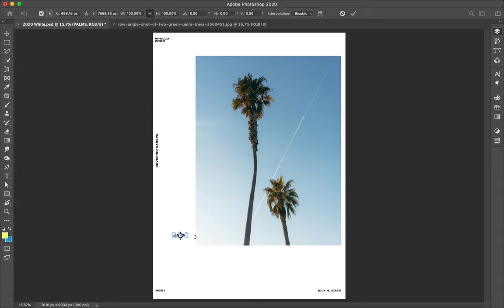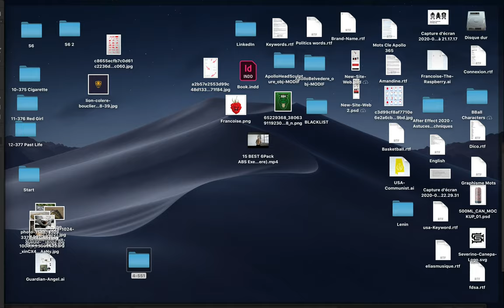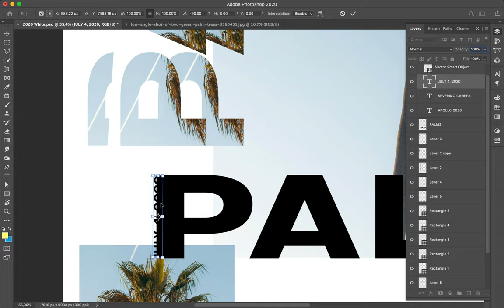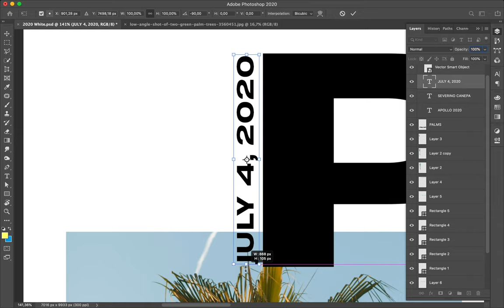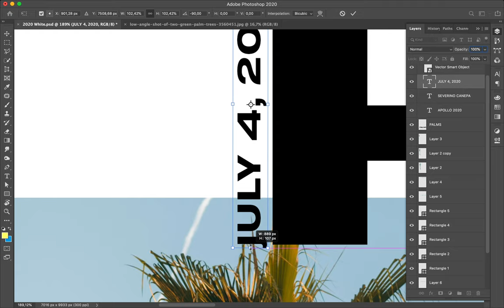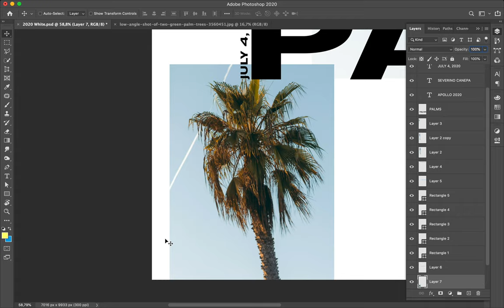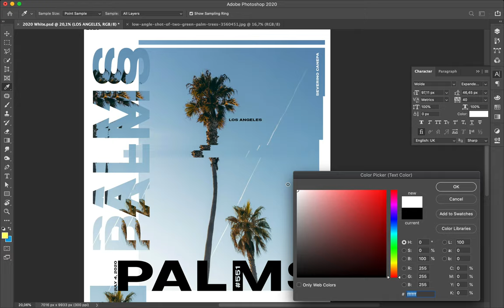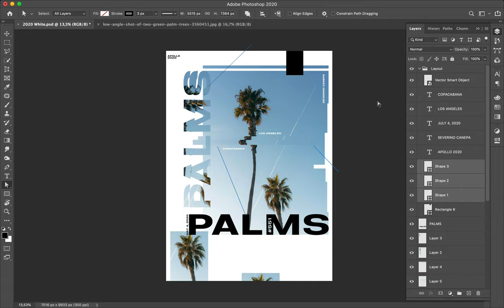Speed Art Poster Tutorial #551 Palms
Creative design realized with the picture of two palms on a blue sky background where I play with typography.